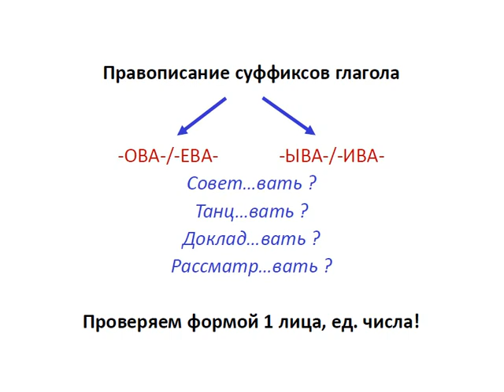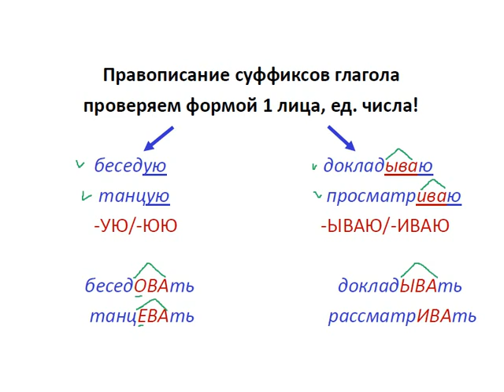Меташкола. Русский язык 6 класс 14 серия. Правописание суффиксов глагола.